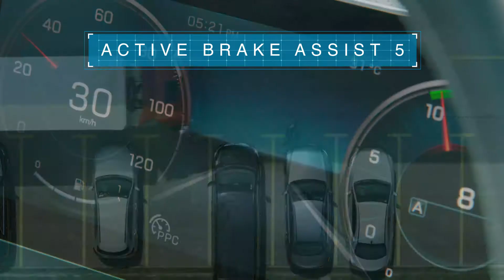Mercedes-Benz New Actros - Active Brake Assist 5 (ABA5)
Active Brake Assist 5 supports the driver in case of a potential rear-end collision or a collision with a person who is crossing in front of the vehicle, coming towards it or staying in the same lane – if required initiating maximum full braking to a standstill, compared to ABA4 which applied partial braking. ABA5 also uses both radar and camera to give more accurate reliable detection of vehicles and pedestrians